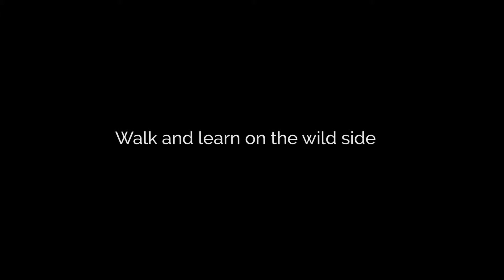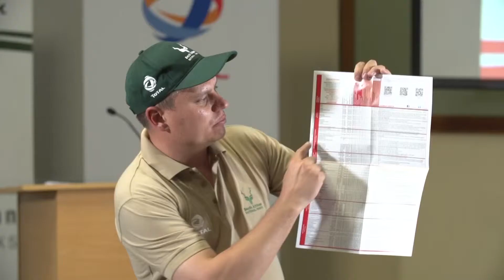TOTAL walk and learn 3